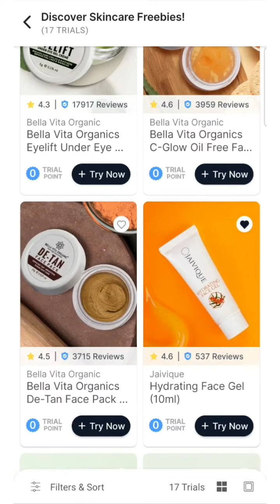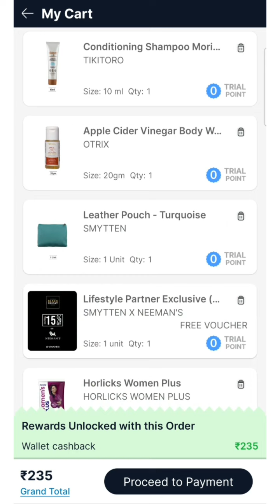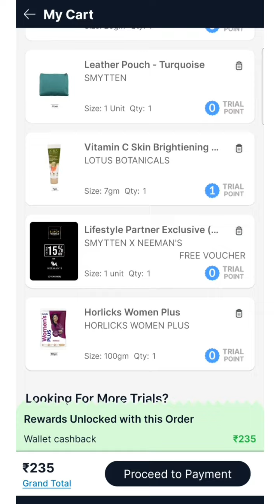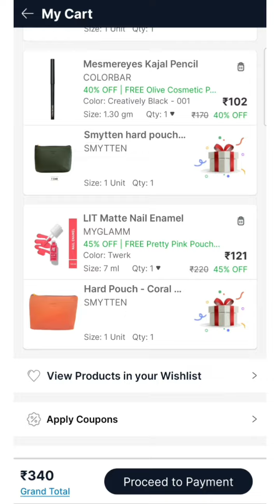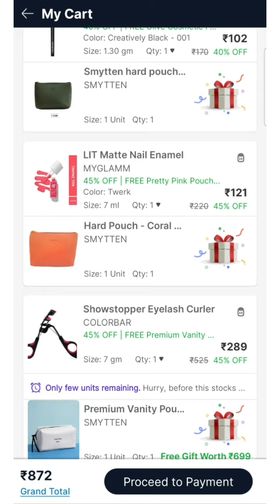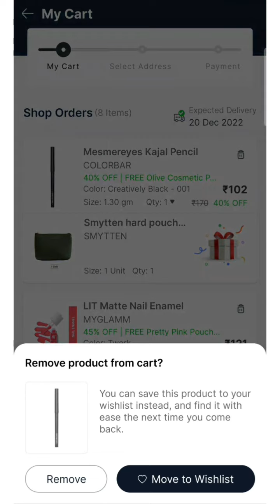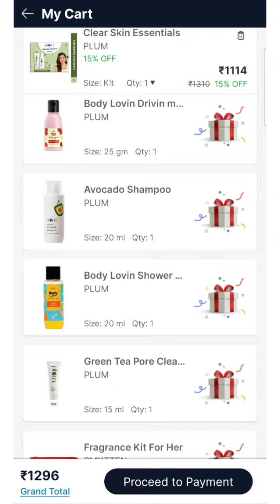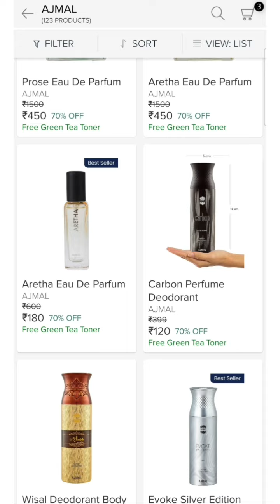8 , 0 trial products🥳 smytten new offer💥coupon code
8 , 0 trial products🥳 smytten new offer💥coupon code